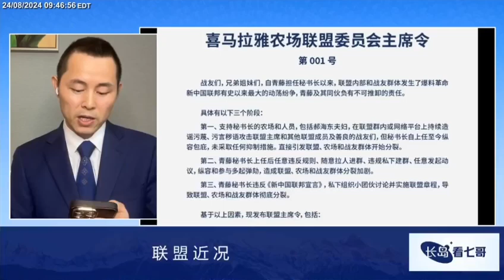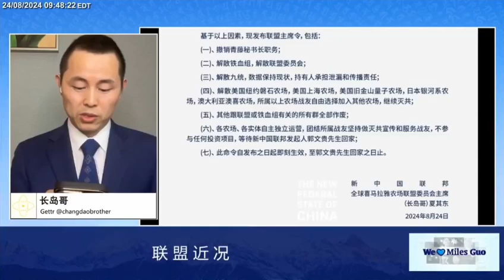喜马拉雅农场联盟委员会主席令（第001号）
1、文贵大直播同时推流方便不能在盖特收看的战友以及面向全球所有同胞。
2、超高清4K版文贵大直播上传。
3、每日文贵小视频（添加高清艺术字体封面和校对后的字幕）上传。
4、NFSCTV盖特视频（全球农场联盟优品视频和节目的转发上传）
5、农场战友制作的小视频、短视频。
6、农场听写组团队对文贵大直播的重点内容的概要等。
7、农场直播节目、视频、音乐类等作品的发布。